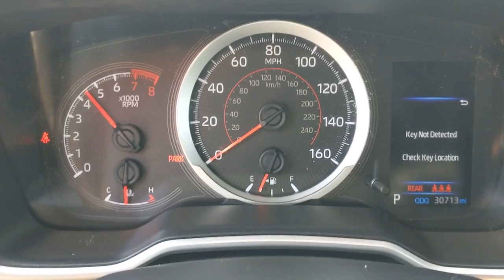2019 Toyota Corolla Hatchback Orange County, Garden Grove, Westminster, Santa Ana, Anaheim, CA T0061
Blizzard Pearl Used 2019 Toyota Corolla Hatchback available in Garden Grove, California at Toyota Place. Servicing the Orange County, Garden Grove, Westminster, Santa Ana, Anaheim, CA area.
2019 Toyota Corolla Hatchback SE - Stock#: T006196 - VIN#: JTNK4RBE6K3006196

Toyota Place
9670 Trask Ave